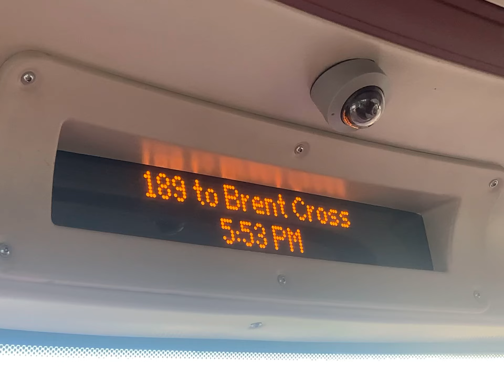189 to Brent Cross announcement